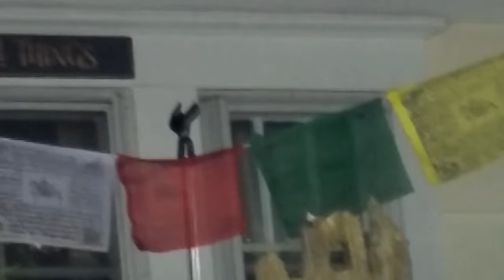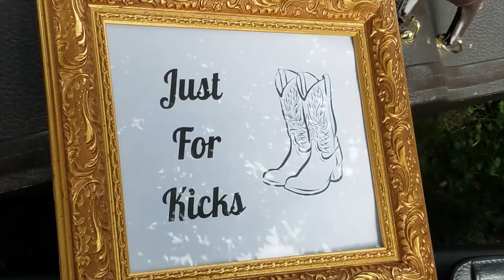Just For Kicks Long Show New Edit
Revamp of Just For Kicks on new software.  A treat for Porchfest Fans in Binghamton, NY

Any images owned by this channel or the band performing live can not be copyrighted without express written permission from the band or this channel.  Any use of these for profit by any entity without strict written permission is prohibited.

... SME filed immediately a copyright claim based on a sound recording called "Count Down Planet 13 - WEDNESDAY 13's Frankenstein Drag Queens" that was made in 1996, a few years after the sound effect CD was released.